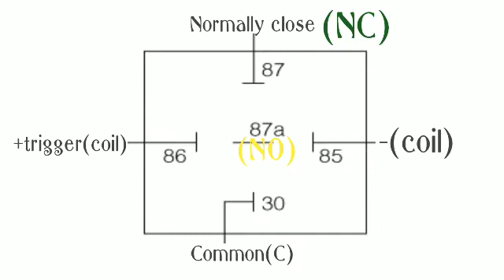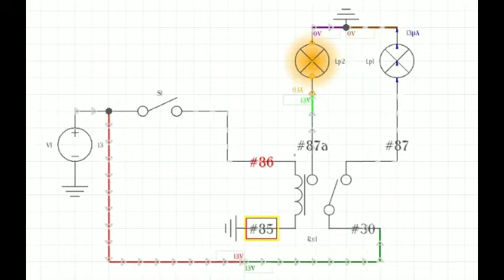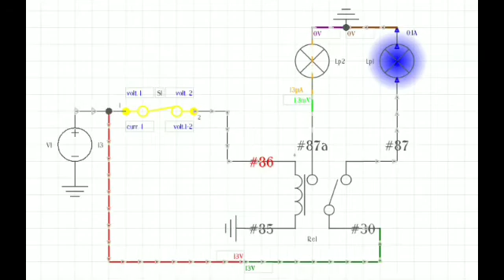Pano mag wiring ng relay + diagram spdt at Pano ito gumagana......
how to wire relay,how to wire relay for light bar,how to wire relay switch